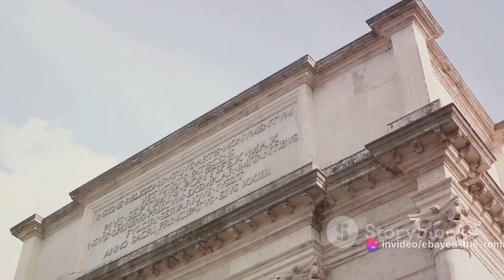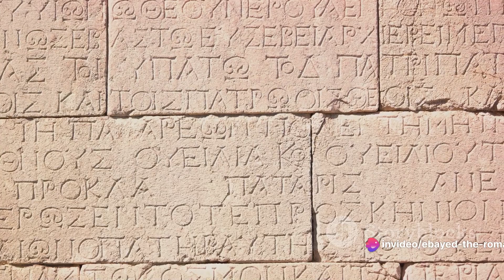🏛️34:Roman Emperors Series: Emperor Galerius (305 - 311 CE): Rise, Rule, and Religious Policies 🏛️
📖 Overview:
Explore the fascinating life and reign of Emperor Galerius, a key figure in the Roman Empire during the early 4th century. From his military prowess to the Diocletianic Persecution, discover the events that shaped this enigmatic ruler's legacy.

🔍 Key Points:

🌟 Military Career and Rise to Power
🌐 Tetrarchy System and Division of the Empire
⚔️ Challenges and Conflicts: Persian Wars and Internal Strife
☠️ Diocletianic Persecution and Persecution of Christians
✉️ Edict of Toleration: A Turning Point
⚰️ Legacy and Impact on Roman History

For a deeper dive into Roman history, check out recommended books and resources in the video description.